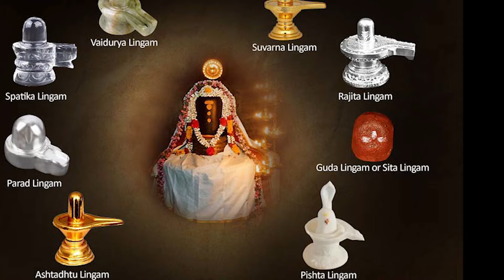दुनिया में मौजूद हैं भगवान शिव के ये ज्योतिर्लिंग, जो आपको नहीं पता होंगे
indianspritual channel